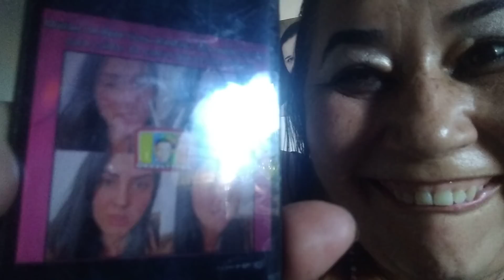Zezé de Camargo jornalista Graciele Lacerda diz eu tenho os meus direitos eu quero mostrar 😂